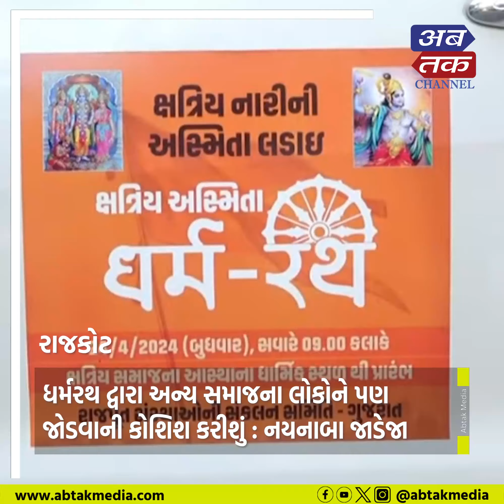રાજકોટ: ક્ષત્રિય સમાજ દ્વારા અસ્મિતા આંદોલન અંતર્ગત ધર્મરથને પ્રસ્થાન